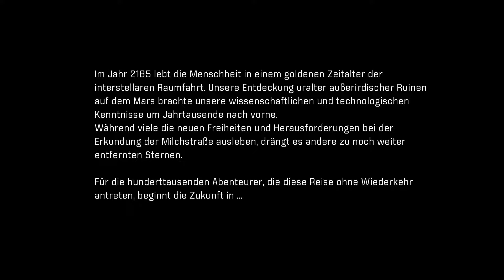Let's Play Mass Effect Andromeda#1/Die Reise Beginnt!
Hallo Zusammen,

hier bekommt Ihr ein weiteres Lets Play Mass Effect Andromeda.

Euer masterofhalo :)